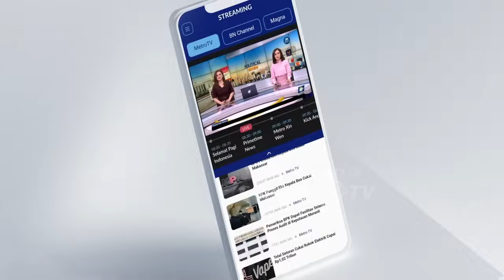Presiden Joko Widodo Gelar Ratas Soal Polusi Udara Jabodetabek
MetroTV, Presiden Joko Widodo menggelar rapat terbatas membahas peningkatan kualitas udara di kawasan Jabodetabek. Sejumlah menteri dan pejabat pemerintah daerah turut diundang termasuk PJ Gubernur DKI Jakarta, Heru Budi Hartono.